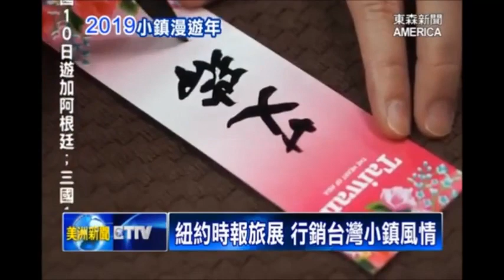紐時旅展 行銷台灣小鎮風情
為了持續把台灣推銷到國際，台灣觀光局參加了一年一度的紐約時報旅展，以「2019小鎮漫遊年」為主題，介紹台灣的30個經典小鎮，10個客庄魅力小鎮，以及4個國際慢城，讓在旅展的人士驚艷，請看我們紐約特派員王一如的報導。